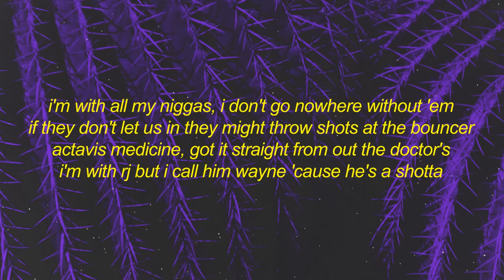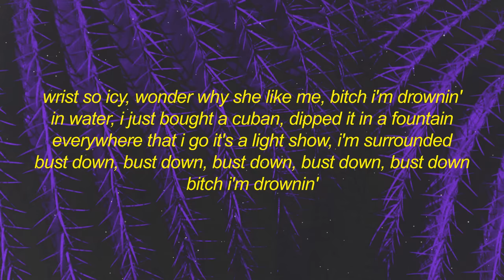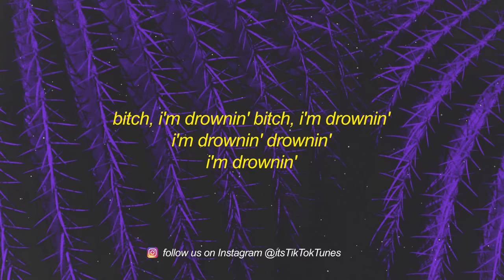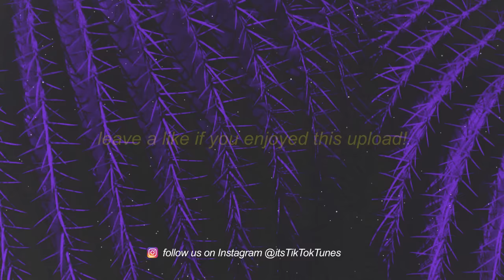A Boogie Wit Da Hoodie - Drowning (sped up/TikTok) Lyrics ft. Kodak Black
A Boogie Wit Da Hoodie - Drowning (sped up/TikTok) Lyrics ft. Kodak Black pick up the ladder put it in the gun

Stream A Boogie Wit Da Hoodie - Drowning (sped up/TikTok) Lyrics ft. Kodak Black pick up the ladder put it in the gun

[intro: a boogie wit da hoodie]
i'm drownin'
i'm drownin'
i'm drownin'
i'm drownin'

[outro: a boogie wit da hoodie]
i'm drownin'
drownin'
i'm drownin'